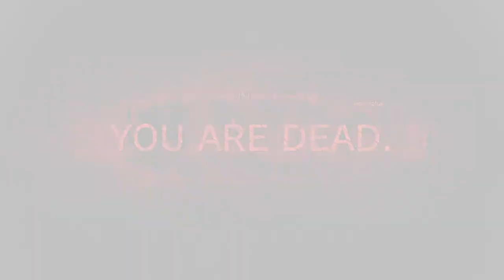#11【アクション】あ〜、視るからにめんどくさそうなBOSSだ・・・「レムナント：フロム・ジ・アッシュ」【Elza(エルザ)】